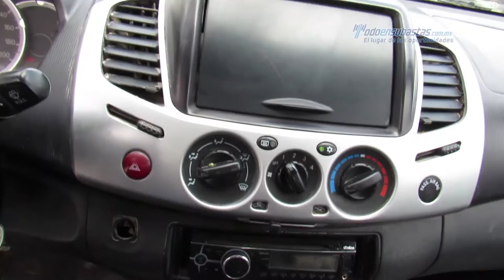Mitsubishi - L200 4x4 Diesel 2015 - FDZ03187